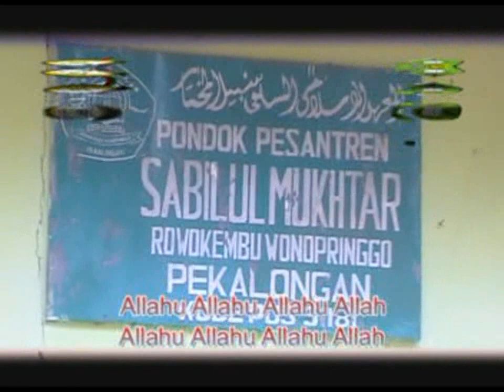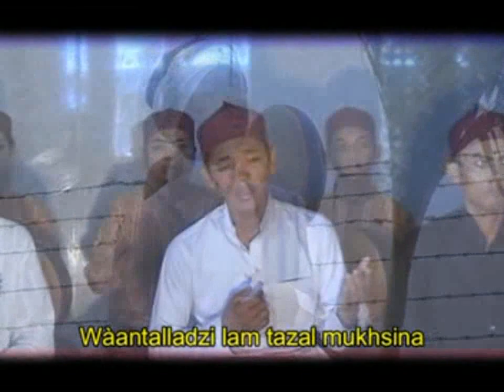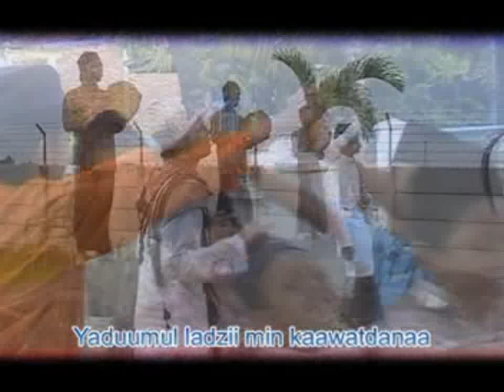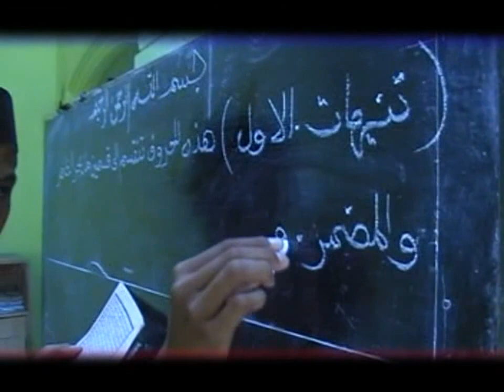ATAINAKA BIL FAQRI | TAQIM FEAT MUNA | SABILUL MUKHTAR | Taqim Ibnu Reyhan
Kumpulan lagu sholawat simak selengkapnya disini

TUNGGU KARYA SELANJUTNYA.